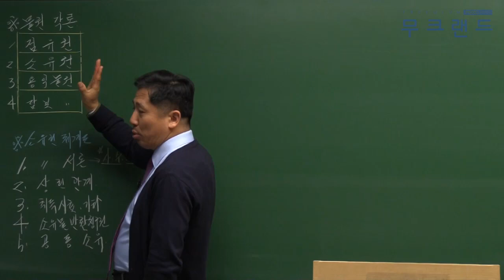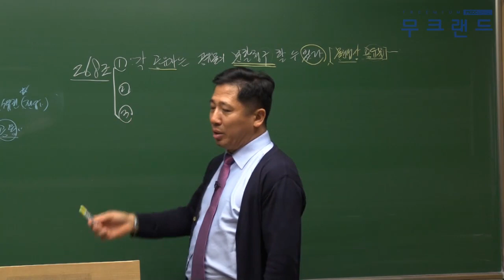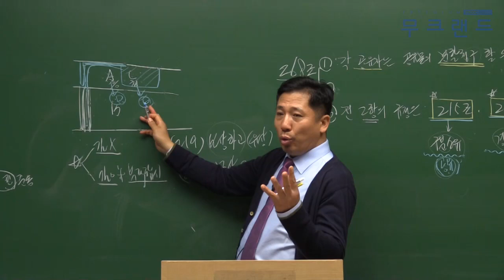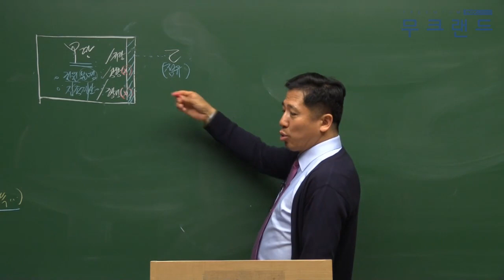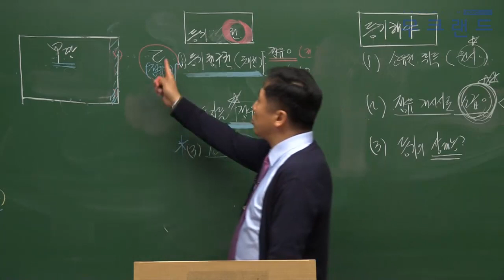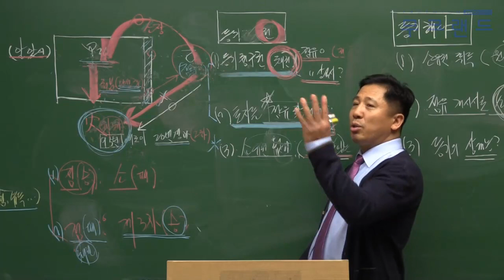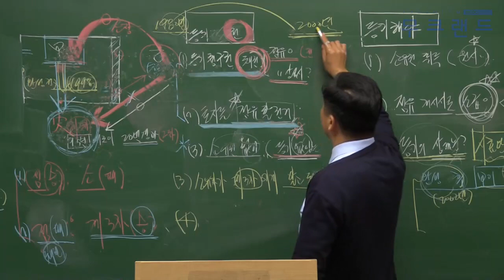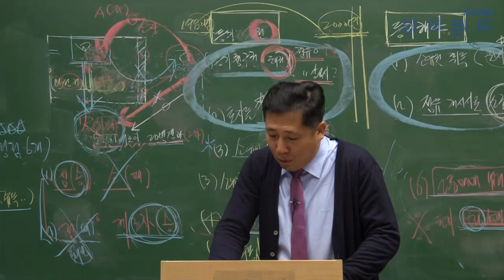공인중개사 무료인강 무크랜드_민법_2019 심화이론_25강_송권(양민)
무크랜드 공인중개사 심화이론_(민법) 강의는 총 3단계의 이론 과정 중 세번째로 진행되는 강의로 이론을 심도있게 학습할 수 있는 강의입니다.
2019기본서로 진행이 됩니다.

- 강좌 소개: 무크랜드(양민)교수님 2019 심화이론 (총 45회차 예정)

2019 최신 전 강좌를 무료로 수강할 수 있습니다.